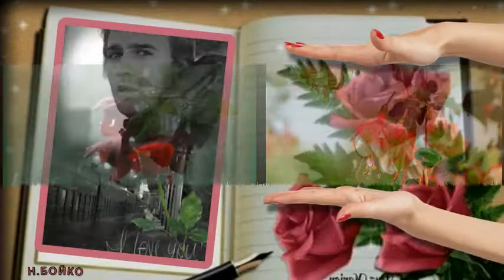НАМ КАЗАЛОСЬ БУДЕТ ЖИЗНЬ ТЕПЛОМ СОГРЕТА